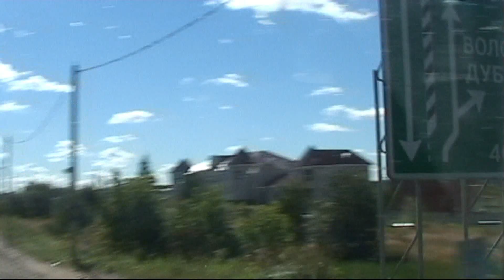2005 srpen příjezd do Moskvy a výměna stráže Kreml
...záběry z cesty na  ME autocrossu ve Dmitrově...